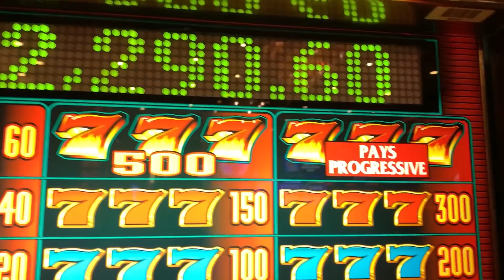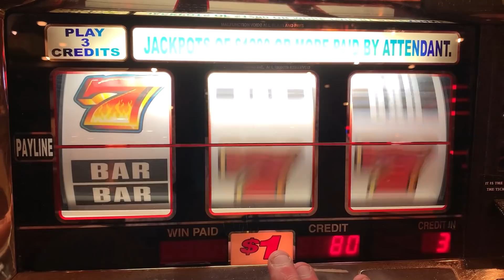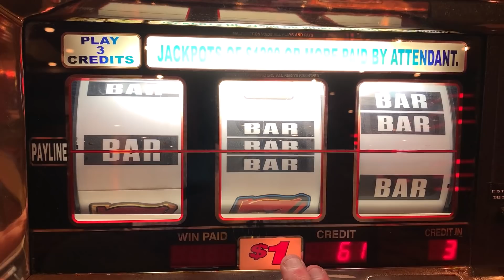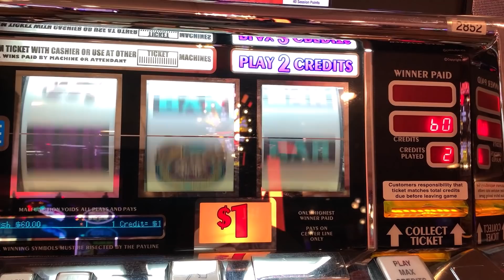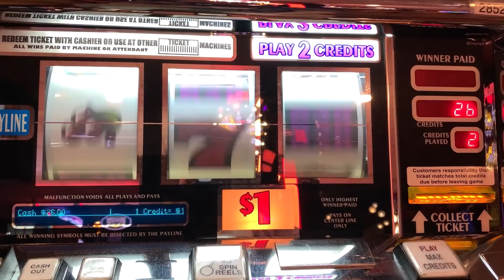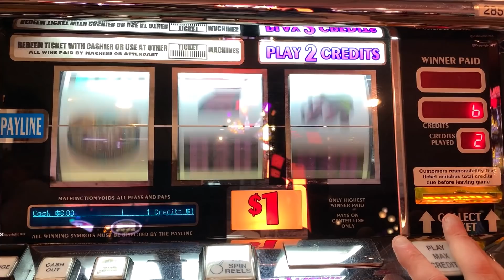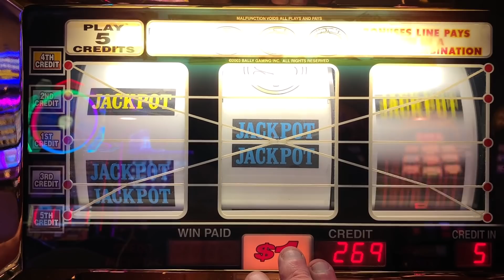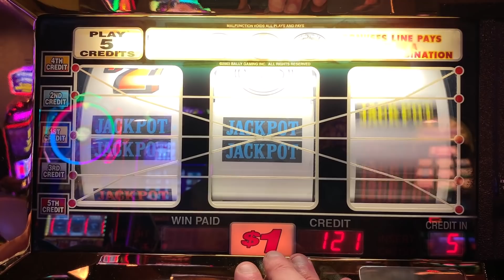OLD SCHOOL CASINO SLOTS: DOUBLE DOUBLE DIAMOND + FLAMING 7 + 2X 3X 5X WINNING TIMES PAY SLOT PLAY!